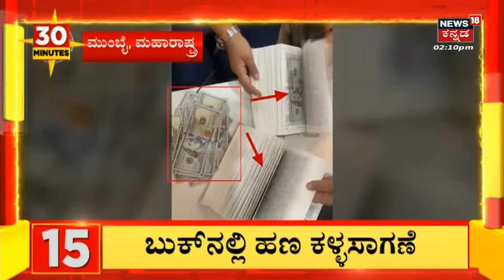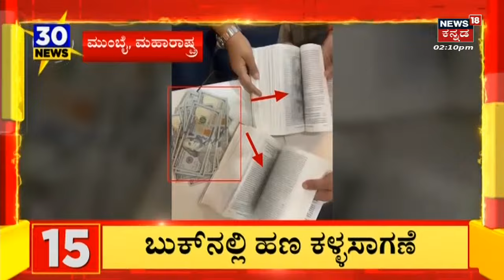30 Minutes 30 News | ಸುಧಾಕರ್ ಮೇಲೆ ಭ್ರಷ್ಟಾಚಾರದ ಕೂಪ ಕೂಳಿತ್ತಿದೆ ಎಂದ ಡಿಕೆಶಿ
30 Minutes 30 News | ಸಚಿವ ಡಾ.ಕೆ ಸುಧಾಕರ್ ವಿರುದ್ಧ ಕೆಪಿಸಿಸಿ ಅಧ್ಯಕ್ಷ ಡಿ.ಕೆ ಶಿವಕುಮಾರ್ ವಾಗ್ದಾಳಿ. ಪ್ರತಿಯೊಂದು ಔಷಧಿ ಬೆಡ್ನಲ್ಲೂ ಸಹ ಸ್ಕ್ಯಾಮ್ ಆಗಿದೆ. ಸುಧಾಕರ್ ಮೇಲೆ ಭ್ರಷ್ಟಾಚಾರದ ಕೂಪ ಕೂಳಿತ್ತಿದೆ. ನಮ್ಮ ಬಸ್ ಫುಲ್ ಆಗಿದೆ, ಯಾರನ್ನೂ ಕರೆದುಕೊಳ್ಳಲ್ಲ ಎಂದು ತಿರುಗೇಟು.